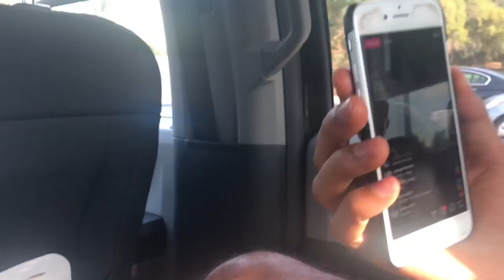Amir Khan Camp Moving To UK To Finish Training For Sammy Vargas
Check out this esnews video